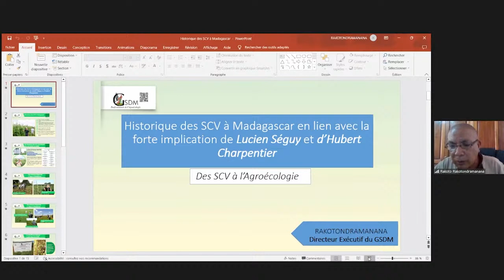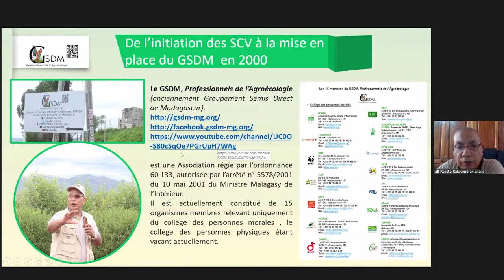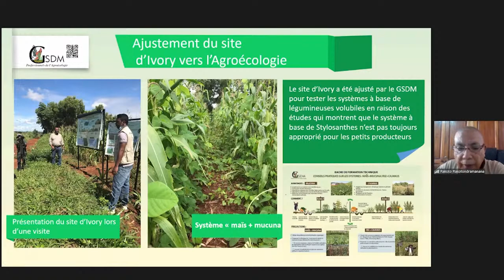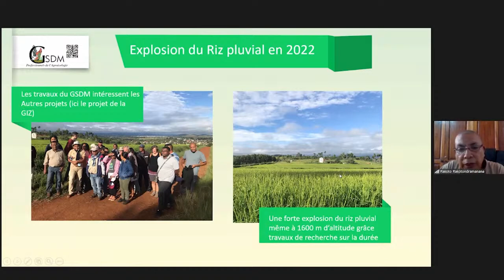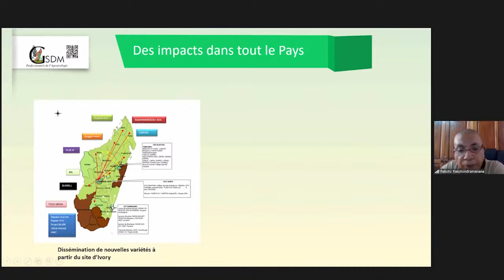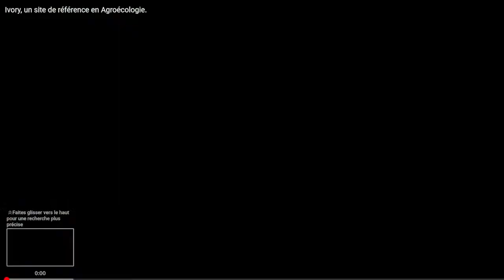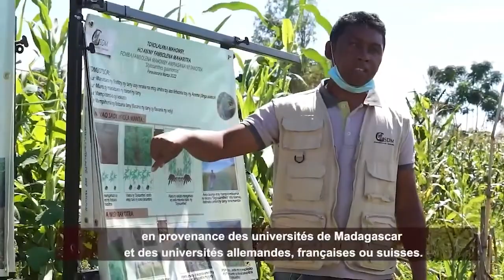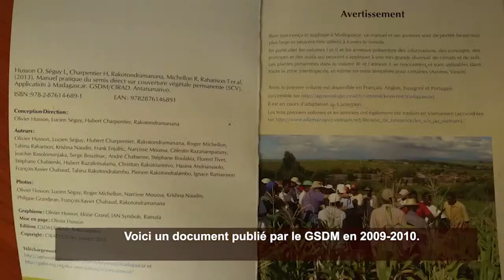Le semis direct à Madagascar, Rakotondramanana